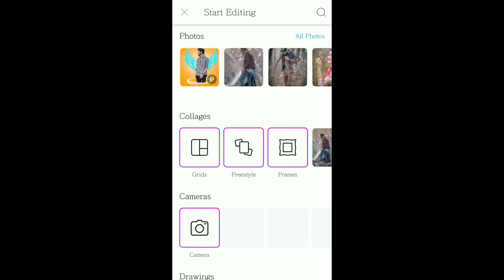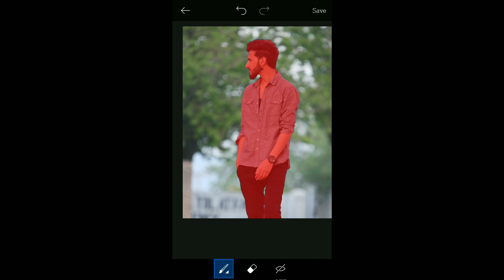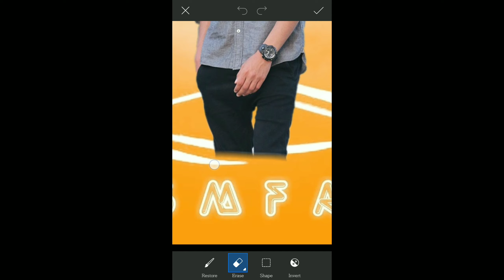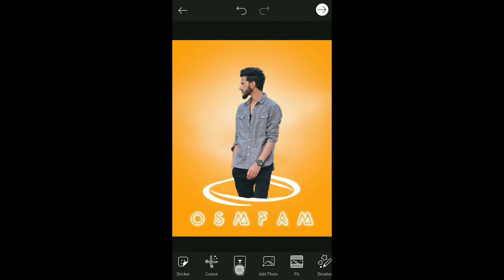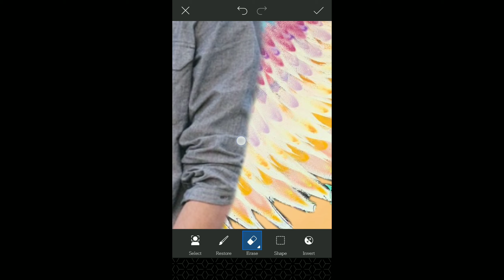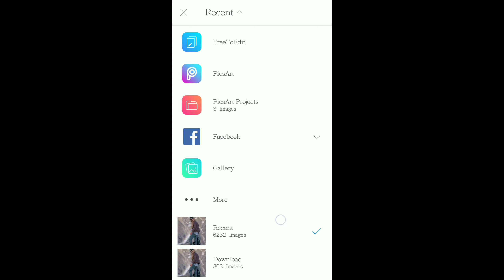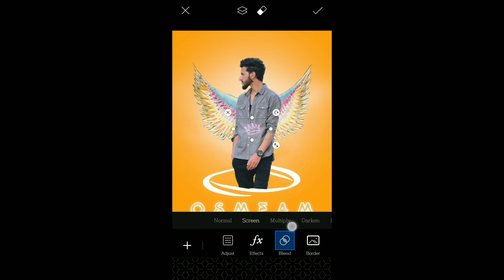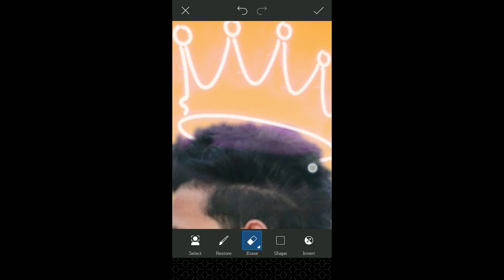Picsart Photo Eiditing | Picsart Background Change Effect | New Eiditing 2020 | Creative Monir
Picsart New Photo Eiditing | Picsart Background Change Colour Effect | New Eiditing 2020 | Creative Monir

Background Link:👉

Png Link:👉

→→→ app link💗

Join YouTube Channel Updated:👉

Join Creative Monir  Page:👉

Join Facebook  Id:👉